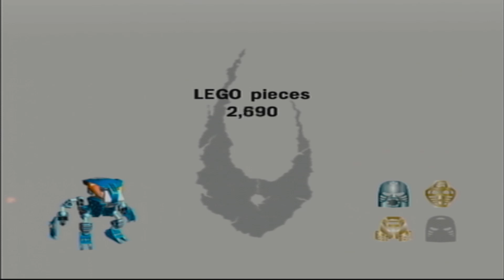Bionicle Heroes PlayStation 2 - Full Playthrough Part 5 - Zaktan's Jungle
BIONICLE Heroes was a 3D video game of the third-person shooter genre, based on Lego's popular BIONICLE franchise. It was released in November 2006 by TT Games. The game stars that year's feature characters, the Toa Inika and the Piraka. Players must destroy enemies, solve puzzles in order to progress further, and throughout the game, maximize their individual special powers (I.E. The ability to activate certain objects, construct vehicles and platforms, or even telescopic vision) and gain better and deadlier weapons.

BIONICLE Heroes has 28 levels where 3 of which are buyable and in the Piraka Playground, and 19 bosses in total. Players are able to upgrade weapons throughout the game, starting with ones resembling the Toa Mata's tools; armour and abilities can also be upgraded.

Zaktan's Jungle - This zone unlocks Zaktan. The levels are:

0:30 - Logging Post - Lerahk
16:30 - Ancient Forest - Get Zamor Sphere
29:40 - Forgotten Shrine - Sidorak
48:28 - Zaktan's Chamaber - Zaktan

►►►Fortnite Creator Code: IMMRSUAREZ